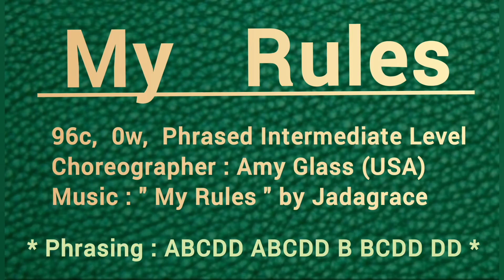My Rules - Line Dance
96c, 0w, Phrased Intermediate Level
(Phrasing : ABCDD ABCDD  B BCDD DD)
Choreographer : Amy Glass (USA)
               ( September . 2018 )

🍀 이 영상은 코로나19 (COVID-19) 방역수칙을 준수하여 촬영하였습니다.🍀